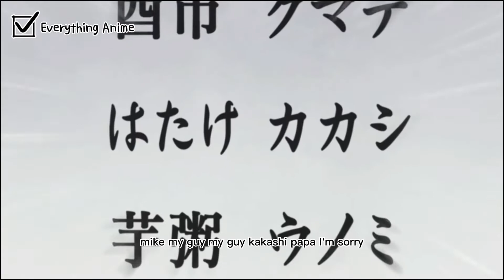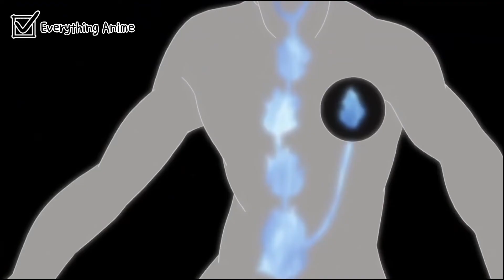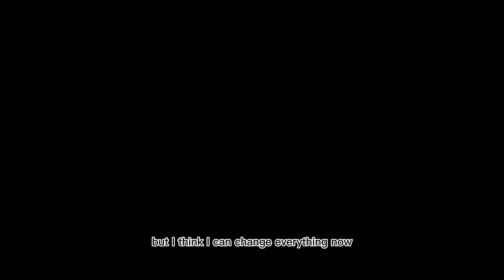Guy breaks Six paths Madara into half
Madara vs Guy
Guy Vs Madara
Anime
Madara